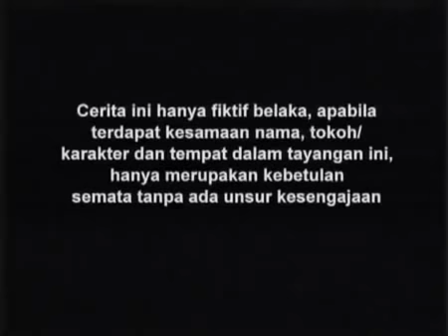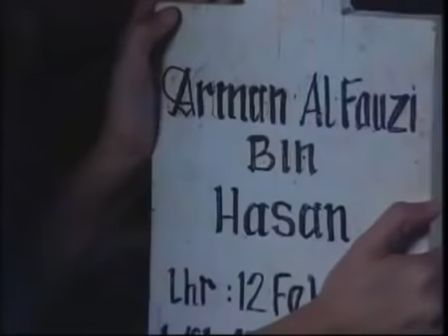Raja Dan Aku - Episode 37